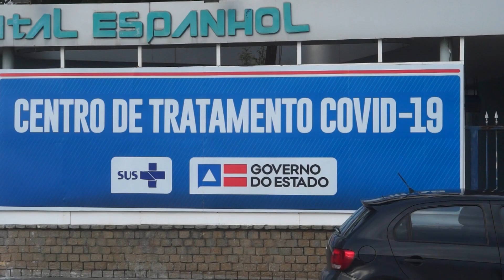Infectologista detalha as formas de contrair o novo coronavírus